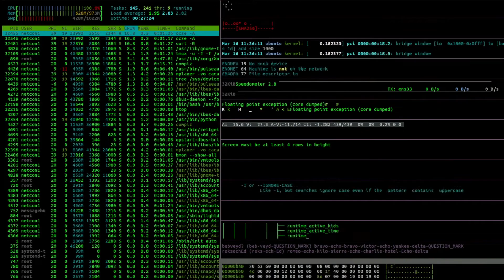Crimson Ro Ancient - Nodelay guild - Assamita Monk